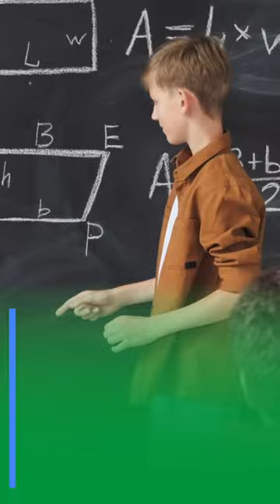Digital University: Will students get a better future?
Digital University will come into action from 2023-24 academic year. This university helps the students in many ways for thier Education and career upliftment.